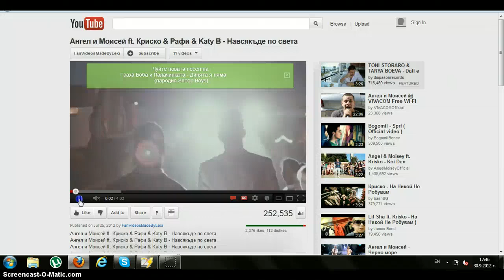Miscrits - Aerobia Jenezap Locations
JENEZAP locations